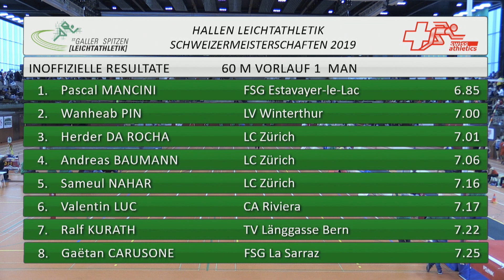Hallen-SM 2019: 60m Männer Vorlauf 2. Serie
1. Reais William Jeff 6.93
2. de Groot Eric 7.01
3. Graf Simon 7.02